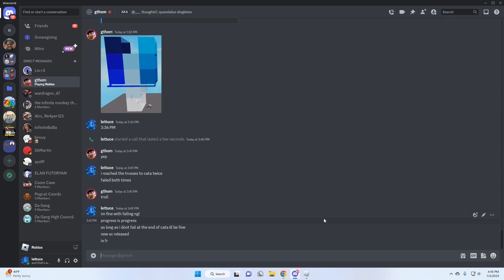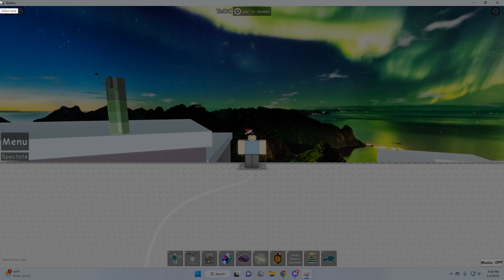Tower of Difficulty Chart Completed in "you're doomed"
real time is 49:04.93